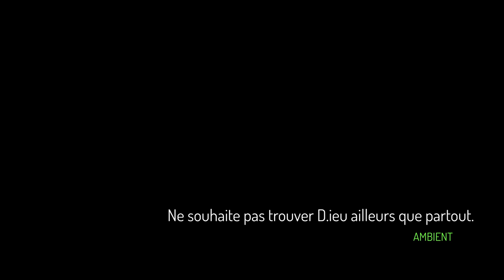Ne souhaite pas trouver D.ieu ailleurs que partout. (Ambient 432Hz).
Ô saisons, ô châteaux,
Quelle âme est sans défauts ?
Et tout homme, ô femme,
A ses bontés mauvaises !

Eternité, ô ma mère,
Aie pitié de ma jeunesse,
Toi qui fis le soleil et la mer,
Et la nuit et le jour !

J'ai gardé ma foi dans les ténèbres,
Et j'ai suivi mon chemin,
J'ai suivi mes yeux, mes pensées,
Et je ne me suis pas trompé.

J'ai suivi mon coeur, mes désirs,
Et je n'ai pas eu de remords,
J'ai suivi mes rêves, mes amours,
Et je n'ai pas eu de regrets.

J'ai suivi ma vie, mes passions,
Et je n'ai pas eu de honte,
J'ai suivi ma mort, mes souffrances,
Et je n'ai pas eu peur.

L'Éternité. A Rimbaud